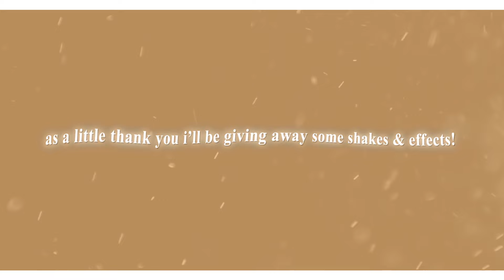20+ of my shakes and effects giveaway for 23k subs | klqvsluv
thank you sm for 23k!!!

edit transition badass transitions warpy style badass style glitchy style transitions badass editing style videostar tutorial after effects tutorial capcut funimate badass edit